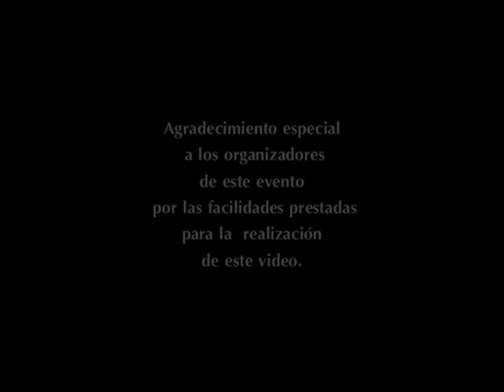Jo Jo Jo Jorge Falcón en Monclova Coahuila. México. TEATRO DE LA CIUDAD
Se presentó aquí en Monclova el comediante Jo Jo Jo Jorge Falcón con en lleno total.
Entrevistas Ana Lilia Cruz y Oskar Lecea. Imágenes Juan Soto. Edición. Ernesto Sifuentes. Febrero 2014